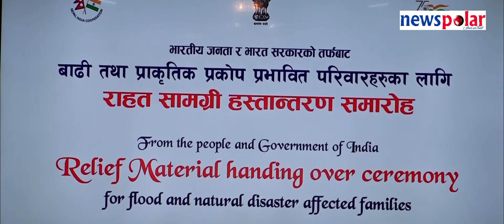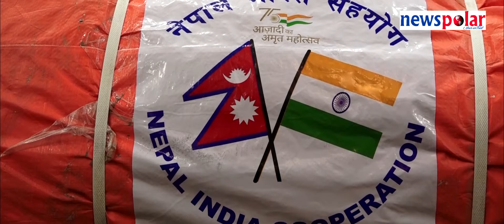भारतद्वारा नेपाललाई विपद् रोकथामका सामग्री हस्तान्तरण